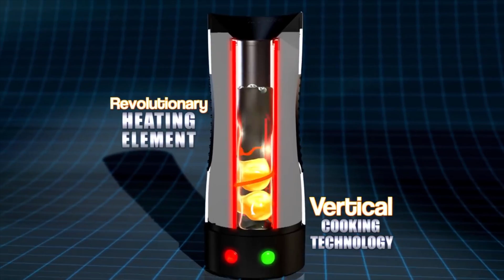EVERYONE HATES EGGS [Rollie Eggmaster Infomercial Dub]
Once upon a time in a world of infomercials, one master rose above all, an eggmaster... So this is kinda a stretch, I don't usually do this kind of crude comedy. But this turned out great.